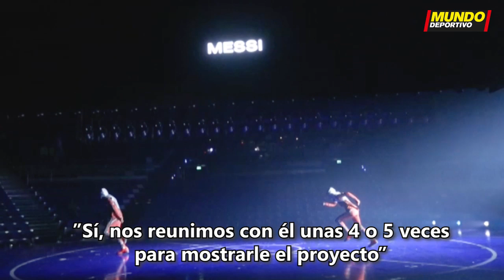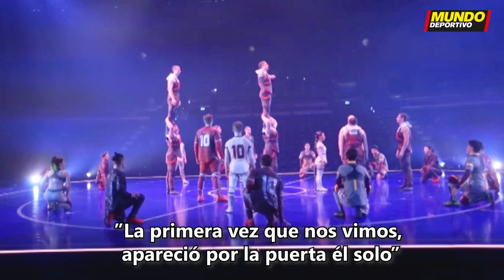Entrevista con Mukhtar, director del espectáculo Messi10 by Cirque du Soleil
Ángel Pérez visita el espectáculo Messi10 by Cirque du Soleil y entrevista a su director.